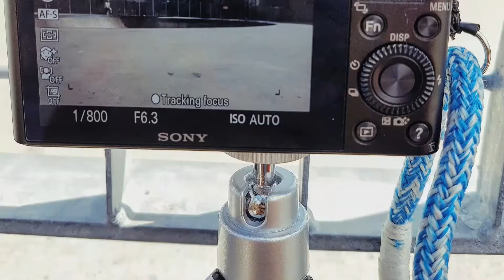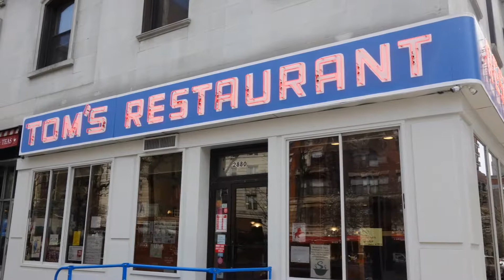NYC edit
A collection of photos from my Big Trip to NYC